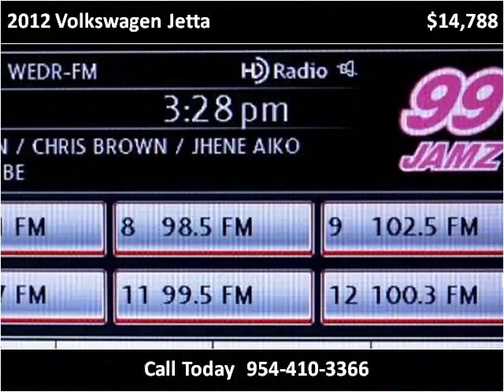2012 Volkswagen Jetta Used Cars Miami Gardens FL